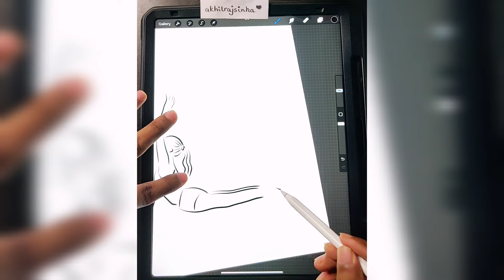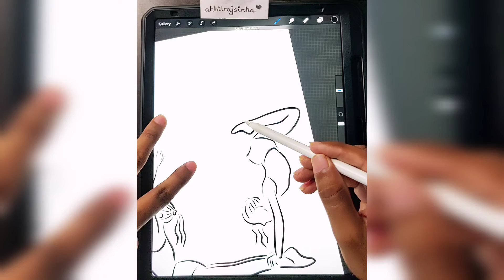Digital Illustration | Easy Drawing | Procreate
DIGITAL ILLUSTRATION EASY DRAWING |